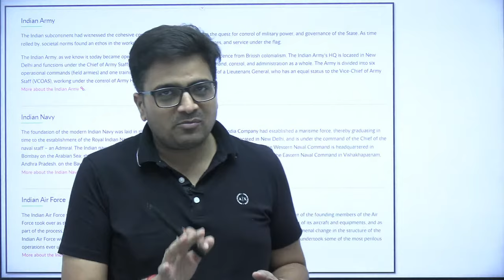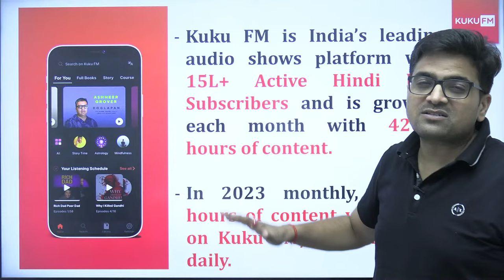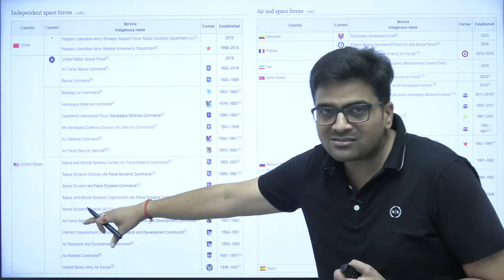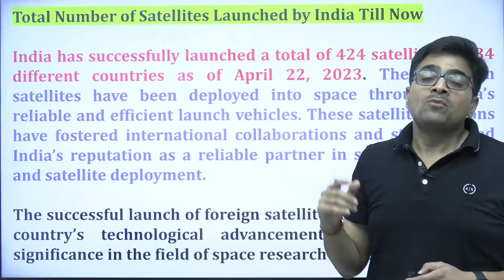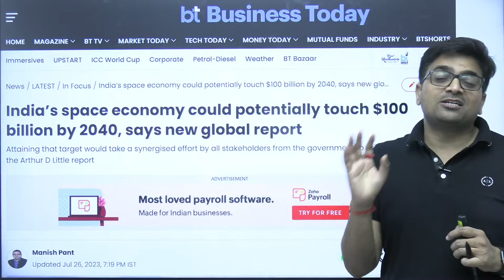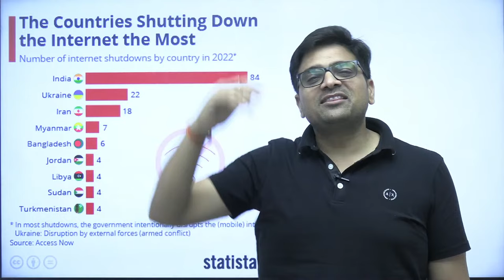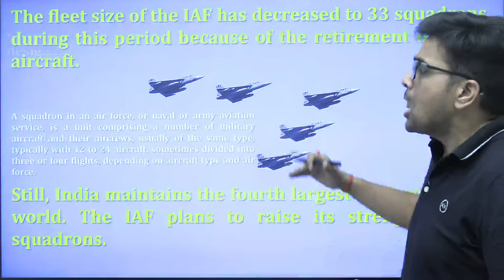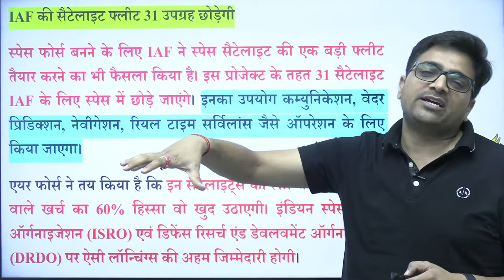अब भारत की होगी अपनी स्पेस फाॅर्स ! दुनिया में बढ़ेगी भारत की साख... by Ankit Avasthi Sir